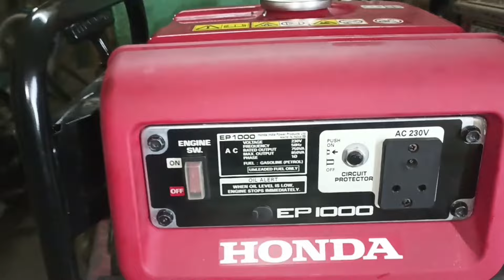Honda ep 1000 generator engine oil change ep1000 oil change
How often should I change the oil in a Honda
generator
How much oil goes in a Honda 1000
generator
What type of oil goes in a Honda 1000
generator
how often should I the air filter clean in a Honda
generator
Which engine oil is used in Honda generator?
honda ep 1000 engine oil capacity
Honda EP 1000 engine oil Grade
Honda EP 1000 generato engine oil Price 399
Honda generator ep1000 air filter clean

Engine oil Castrol 900 ml
Engine oil 1lt
My tools
E bike testing device
Electric Screwdriver
Battery Powered Screwdriver
Heavy Duty Impact Wrench

China honda water pump price in India honda water pump price in India agriculture water pump details